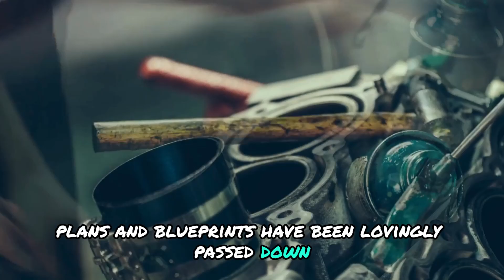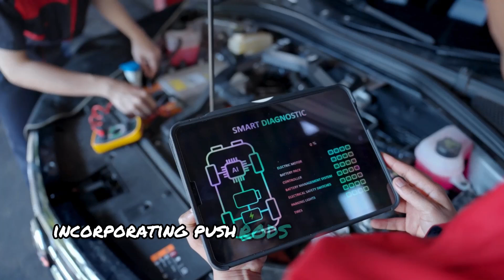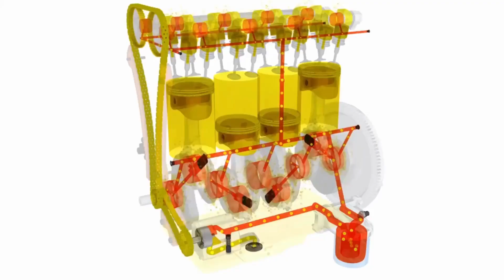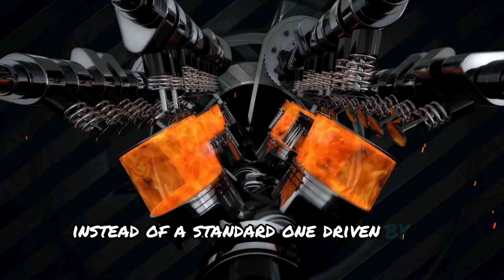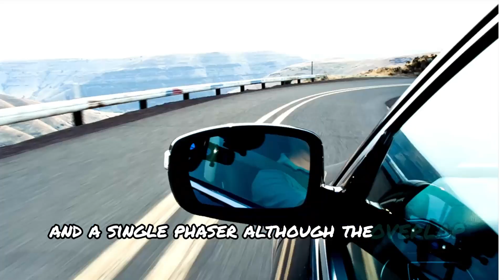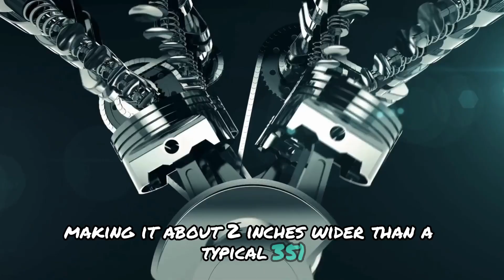Ford’s NEW Engine SHOCKS The Entire Industry!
Despite being in the industry for more than 100 years, Ford has not stopped innovating, and the company has done it yet again. With its latest move, Ford just pushed the boundaries of automotive innovation with a revolutionary engine that has the entire industry shocked. This engine embodies more than just horsepower or fuel efficiency as it’s a game changer that could completely redefine the future of transportation. What makes this engine so mindblowing, and how does it stack up against competitors? Could this be the beginning of a new era for Ford? Join us as we reveal the features, technology, and impact of Ford’s new engine, and explore why it has everyone shocked